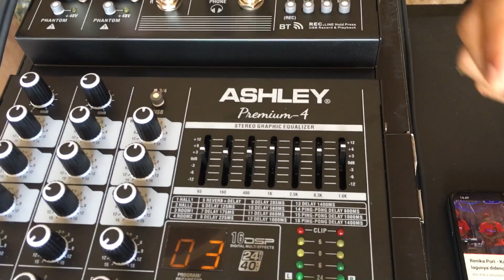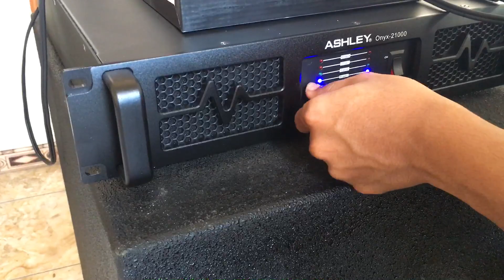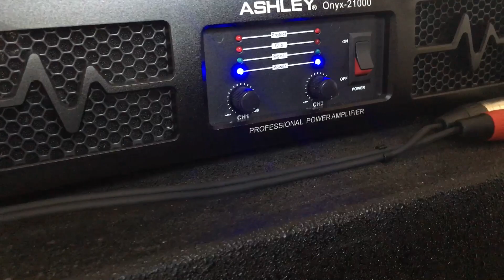Selain Subnya Oke Power ASHLEY ONYX21000 Dibuat Lowmid Maknyus ‼️Kirim Kendal Jawa Tengah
Ashley ONYX 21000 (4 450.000)
Ashley Premium 4 (700k)
Harga Sudah Termasuk Bonus Kaos stiker konsultasi

power sub 4 jutaan, indoor sangat masuk pun 👍. mixer 4 channel indooraan karaaoke sangat ciamik soro, dibekali compress sehingga aman untuk dunia dunia recording.